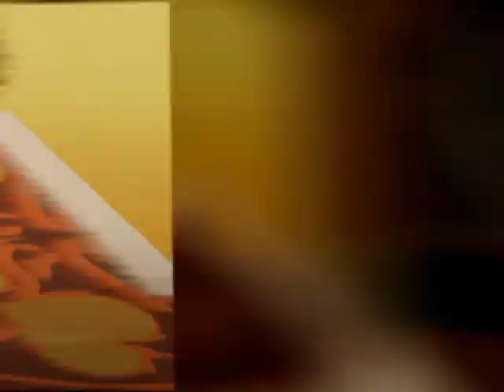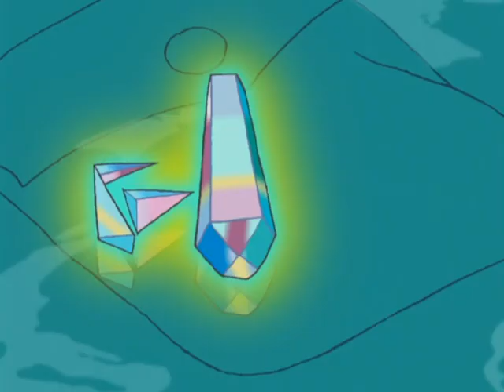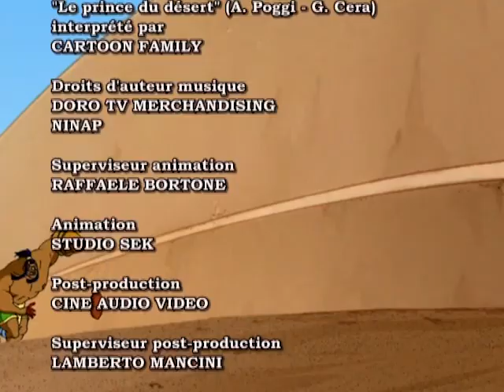SOUS LE SOLEIL D'EGOKHAN - Farhat saison 1 ép. 12 - VF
Le jeune prince Farhat retourne aux Emirats après avoir étudié à Oxford. Ici, il est joyeusement réuni avec son fidèle majordome, Ben, son ombre ludique et méchante, sa douce mère Dolunai et son père royal, D'Emir Yassir. D'émir est aux prises avec la perfide Rashid, président de la société Petroglobe, qui a l'intention de forer pour l'huile dans une partie interdite du désert où le cristal magique connu sous le nom Shariman a été maintenu pendant les temps anciens, apparemment pensé à être perdu pour de bon , grâce à la démon diabolique Egokhan.